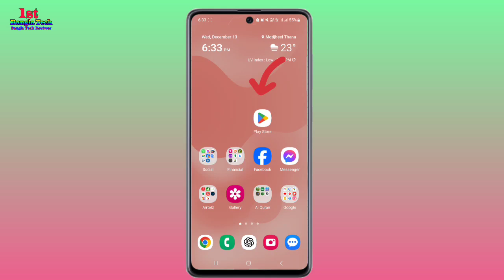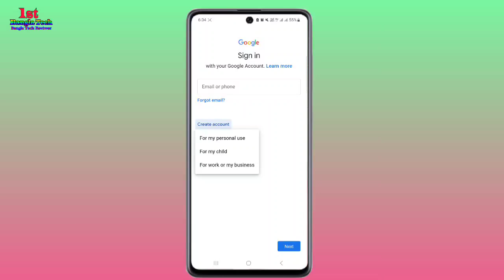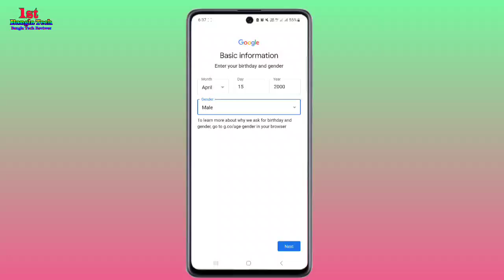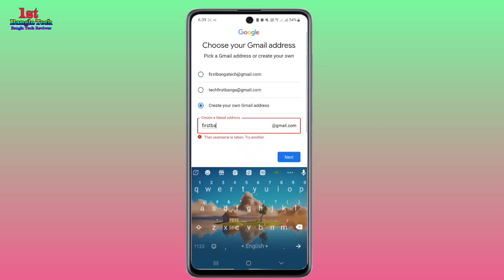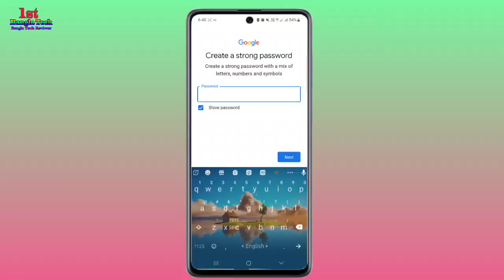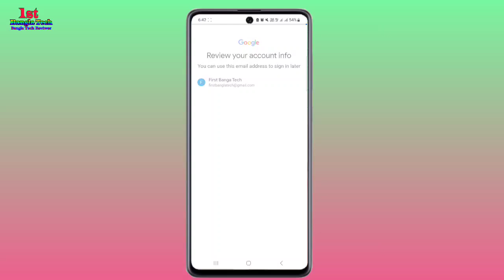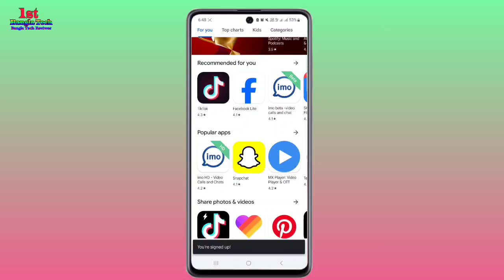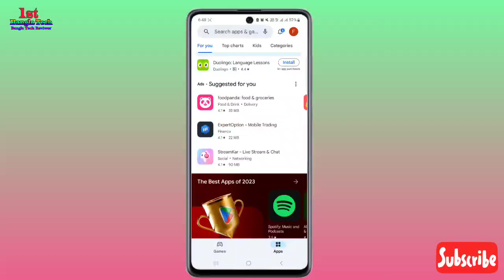play store কিভাবে খুলবো | Play Store Kivabe Khulbo | How To Open Play Store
This video covers the play store কিভাবে খুলবো | Play Store Kivabe Khulbo | How To Open Play Store | Play Store Open.

► About The Video:
স্বাগতম আপনাকে, এই ভিডিওতে আমি দেখিয়েছি কিভাবে  প্লে স্টোর খুলতে হয়। অ্যাপস আর গেইমস ইন্সটল করার জন্য প্লে স্টোরের দরকার হয়। প্লে স্টোর ছাড়া এটা করা যায় না। তাই এই এ্যাপ স্টোরের দরকার হয়। সম্পূর্ণ ভিডিও দেখার আমন্ত্রণ রইলো, ধন্যবাদ।। @FirstBanglaTech

►Inspired By: Technical Mamun, Expert Mistry YouTube Bangla , ALL BANGLA TRICKS , BD PHONE&PC TIPS, TecH Bangla Pro , Bangla Tech, Android School Bangla, NETBiD